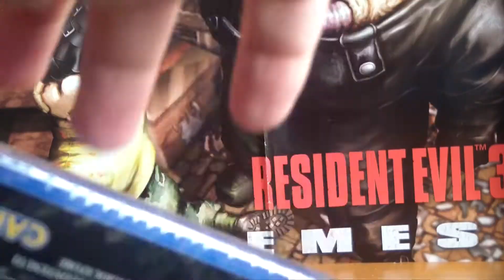Unboxing Resident Evil 6 (PS4)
En este vídeo les enseño la versión para PlayStation 4 de Resident Evil 6, que incluye todos los mapas y DLC del multijugador.